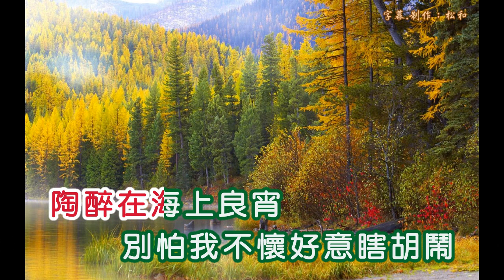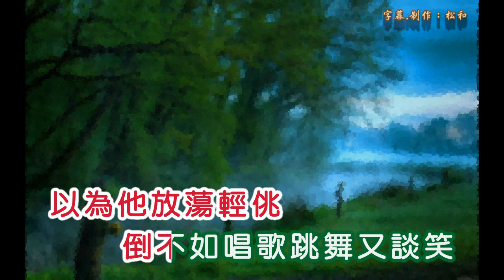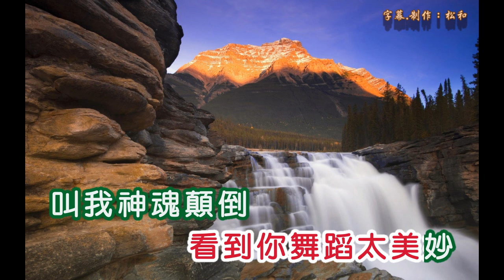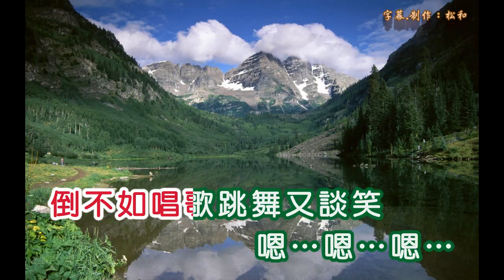潘秀瓊 ~ 海上良宵